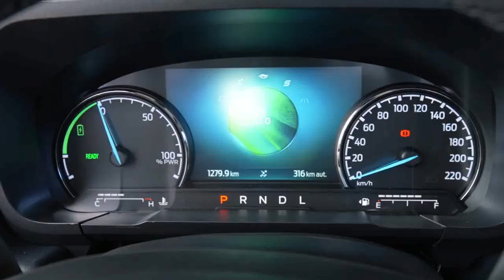Ford lança a Maverick Hybrid, primeira picape híbrida do mercado